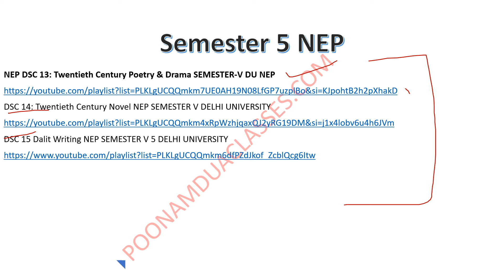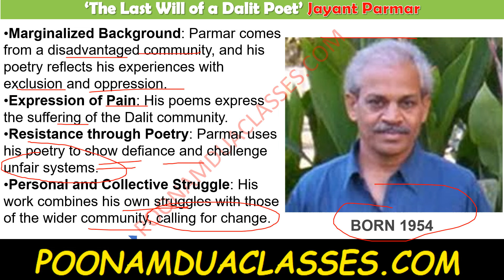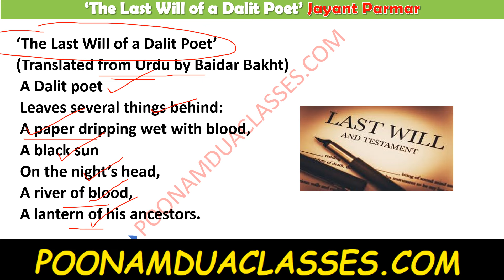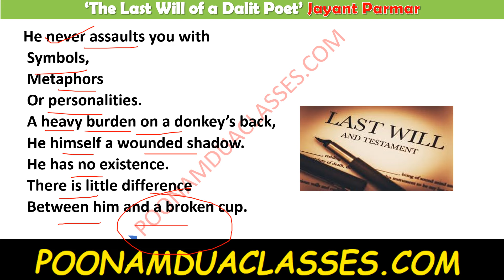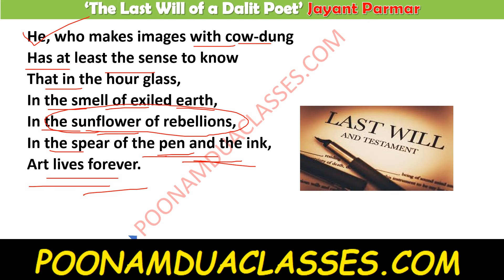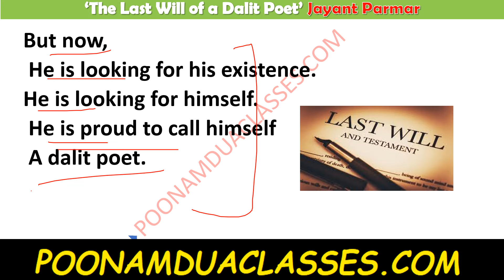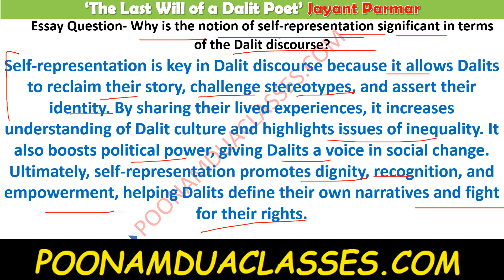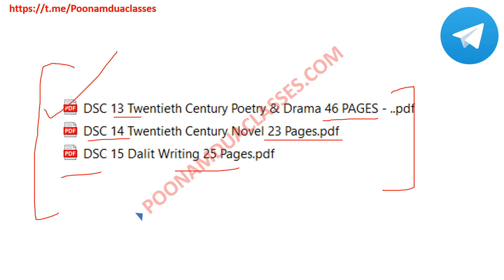The Last Will of a Dalit Poet Jayant Parmar DSC 15 Dalit Writings NEP SEMESTER 5 DU Essay PDF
DSC 14: Twentieth Century Novel

Syllabus
UNIT – I (15 hours)
1. Valmiki, Om Prakash. Joothan: A Dalit's Life. trans. Arun Prabha Mukerjee, Kolkatta: Samya, 2003
UNIT – II (15 hours)
2. Sivakami, P. The Grip of Change, and author’s notes. trans. P. Sivakami, New Delhi: Orient Longman, 2016.
UNIT – III (15 hours)
3. Limbale, Sharankumar. ‘White Paper’, Poisoned Bread: Translations from Modern
Marathi Dalit Literature. ed. Arjun Dangle, Hyderabad: Orient Longman, 1992.
4. Parmar, Jayant. ‘The last will of a Dalit poet’, Listen to the Flames: Texts and
Readings from the Margins. eds. Tapan Basu, Indranil Acharya, A. Mangai, New Delhi:
5. Navaria, Ajay. ‘New Custom’, The Exercise of Freedom: An Introduction to Dalit
Studies. trans. Laura Brueck, eds. K. Sathyanarayana, Susie Tharu, New Delhi:
Navayana Publishing, 2013.
6. Kumar, Sanjay. ‘Black Ink’, Listen to the Flames: Texts and Readings from the
Margins. , trans. Raj Kumar, eds. Tapan Basu, Indranil Acharya, A. Mangai, New Delhi:

 this video we will discuss about  "THE LAST WILL OF A DALIT POET" written by a very profound poet "JAYANT PARMAR".

1.ABOUT THE POET
2.DETAILED EXPLANATION OF THE POEM
3.THEMES

THE LAST WILL OF A DALIT POET BY | JAYANT PARMAR | DETAILED EXPLANATION | THEMES | NOTES
the last will of a dalit poet
the last will of a dalit poet by jayant parmar
the last will of a dalit poet by jayant parmar summary in Hindi
the last will of a dalit poet by jayant parmar line by line explanation
the last will of a dalit poet by jayant parmar dalit literature
the last will of a dalit poet by jayant parmar dalit writings